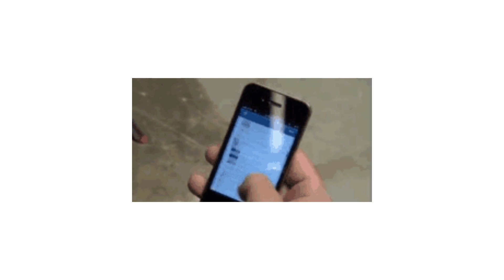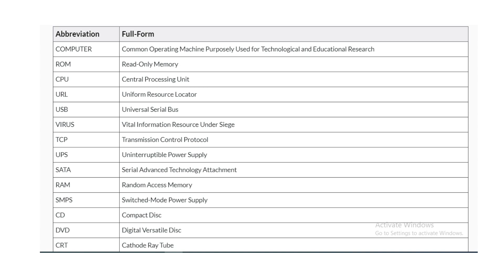Computer Full Form | Computer Ka Ful Form Kya Hai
Computer Full From

Kya Aap Bhi Computer Ka Full Form Jannna Chahte Ho To Aap Aaj Ki Is Video Ko Poora Jarur Dekhne Or Like Karna Naa Bhoole